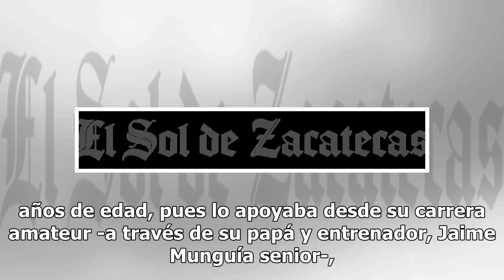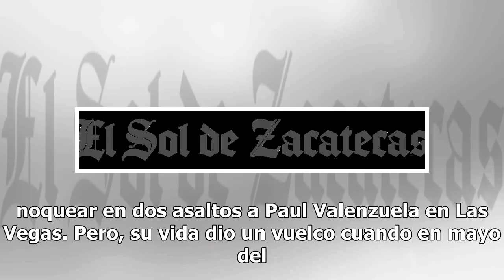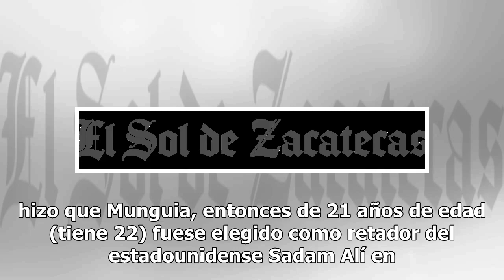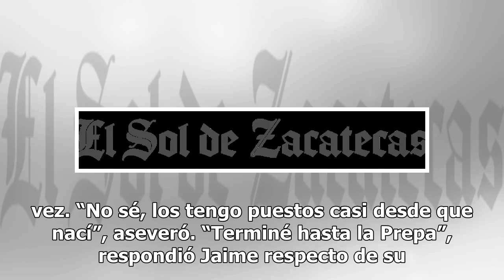Jaime Munguía encabeza función de box en la arena Monterrey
Monterrey, NL.- Hace casi un año, el nombre del tijuanense Jaime Munguía sonaba muy poco en el plano internacional, e incluso dentro del ambiente boxístico nacional. Era como un tesoro escondido que Fernando Beltrán, su promotor desde que tenía 10 años de edad, pues lo apoyaba desde su carrera amate...